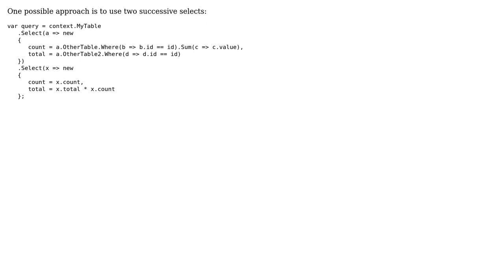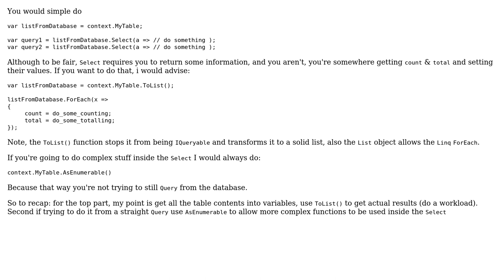Entity framework use already selected value saved in new variable later in select sentance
With thanks & praise to God, and with thanks to the many people who have made this project possible! | Content (except music & images) licensed under CC BY-SA | Music | Images & others | With thanks to user janilemy user Callum Linington user Andrei and the Stack Exchange Network Trademarks are property of their respective owners. You are responsible for your own actions.